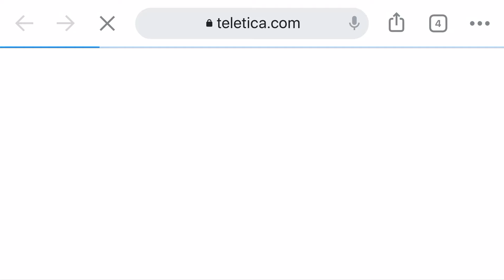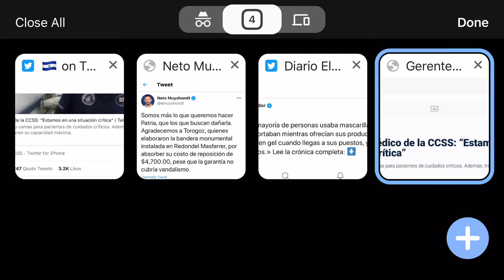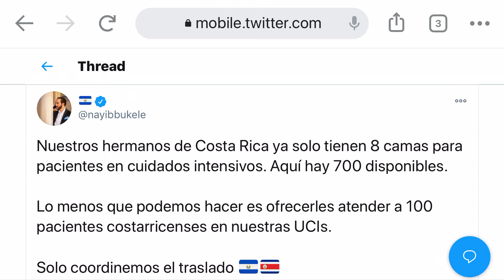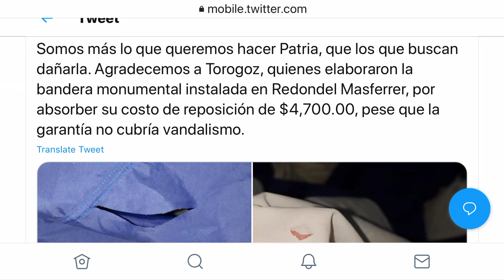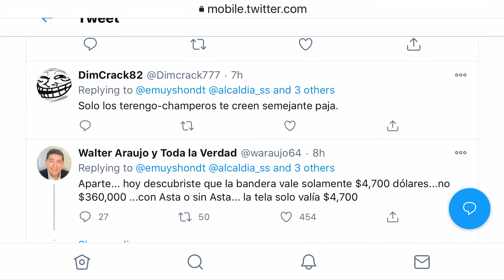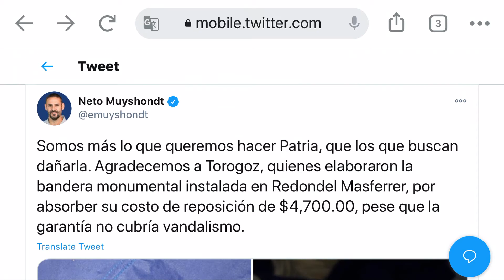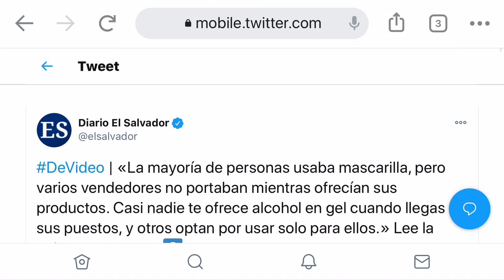Neto Menso no acepta que la regó y culpa a la gente por la bandera